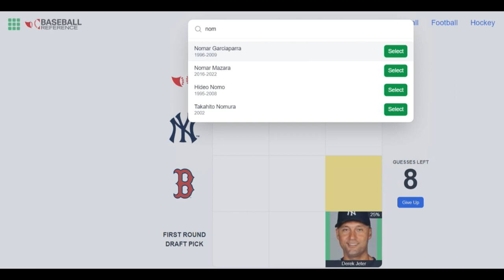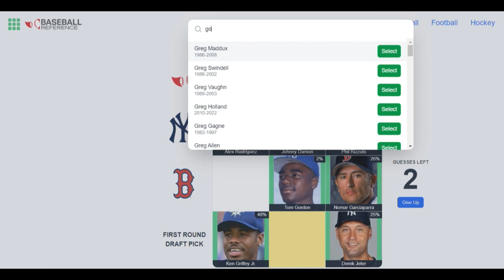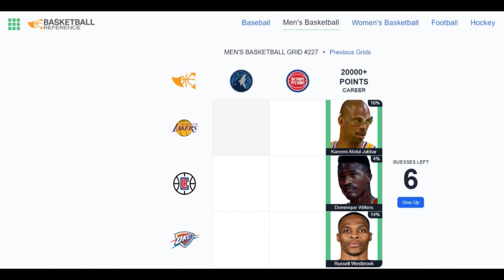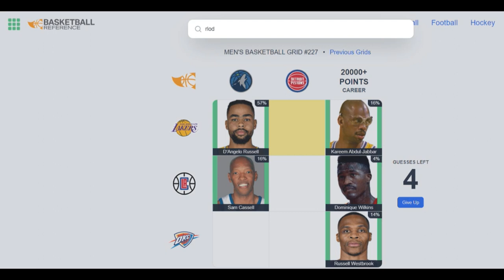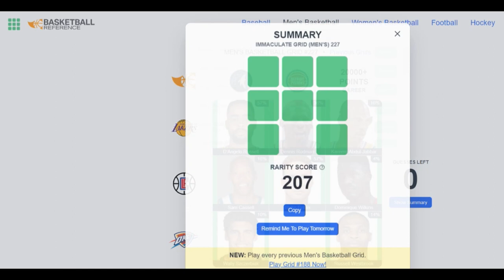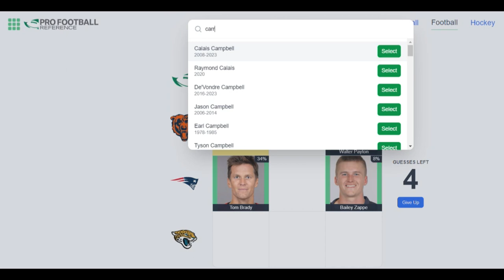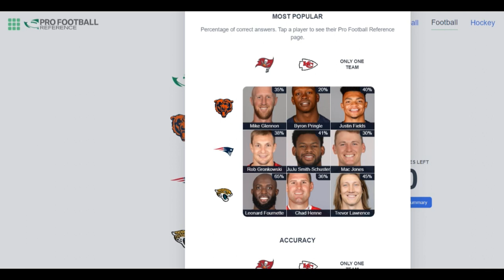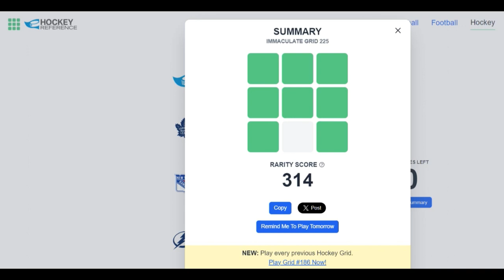Cutter Does Sports Grids March 7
Did kind of better